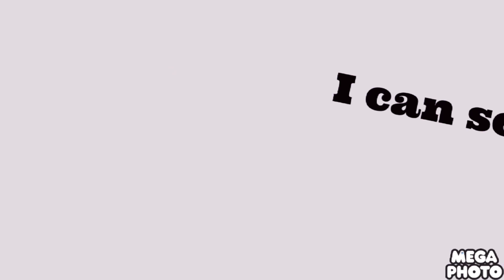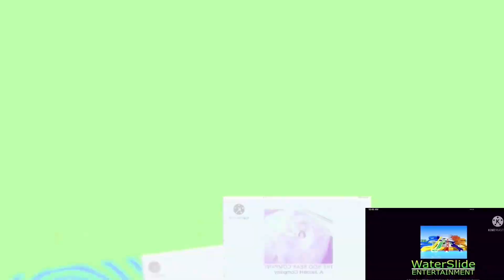I hate effects round 1 140+ powers more